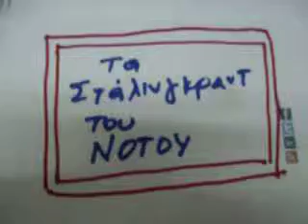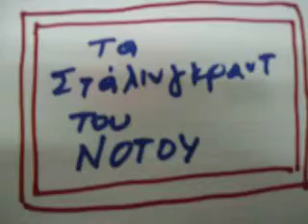Τα Σταλινγκραντ του ΝΟΤΟΥ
Τα Σταλινγκραντ του Νότου,στίχοι,μουσική,εκτέλεση: Νίκος Νασόπουλος